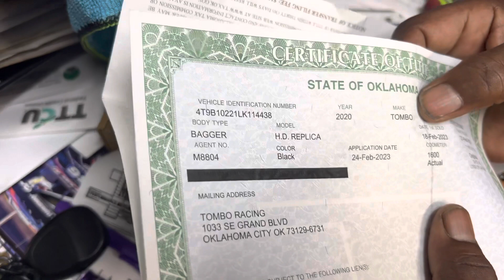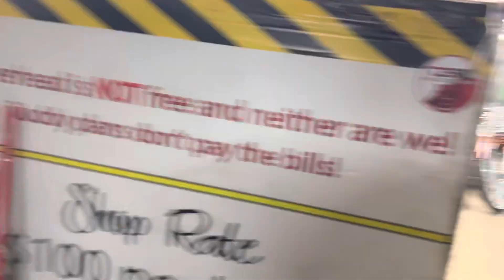Live With TOMBO RACING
TOMBO from TOMBO RACING explains the difference between the SET NOW AND BACK THEN